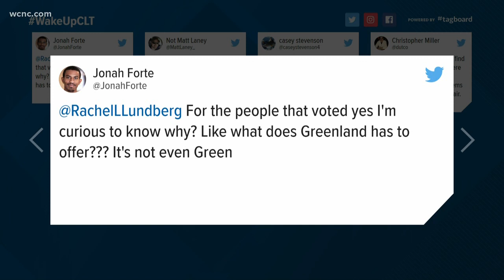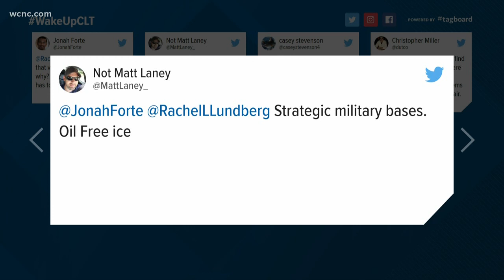Should the United States buy Greenland?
President Trump reportedly talked to some of his advisers about the United States buying Greenland from Denmark. There are varying degrees of seriousness, but Trump has shown interest in Greenland's national resources.